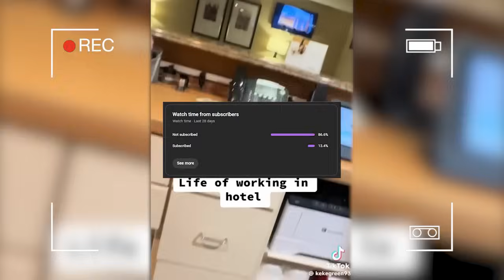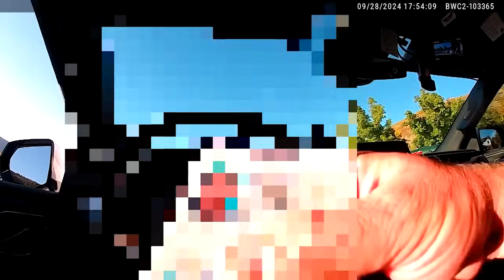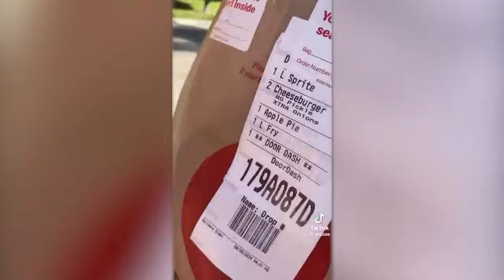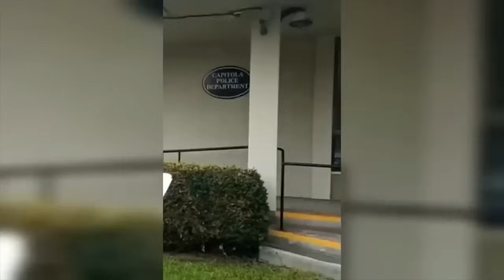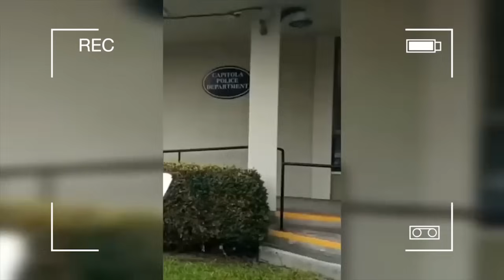41 Minutes of KARENS Messing With the Wrong People